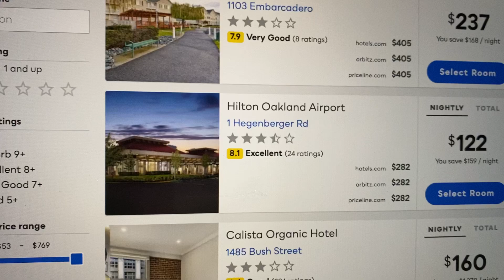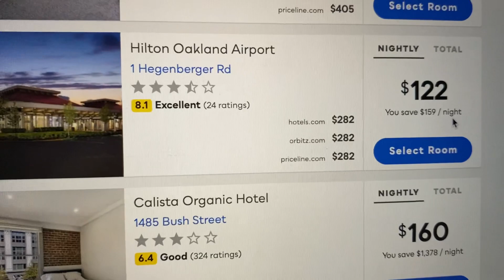Hotel Discounts At HILTON OAKLAND AIRPORT! Travel Deals & Hotels!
- We are the #1 Las Vegas discount travel members only website for huge discounts on hotels, flights, dining coupons and more. Anything you want to know about travel discounts, airfare and discount car rentals. And when you become a member, we offer some of the the lowest prices on all Las Vegas Hotels! We beat Priceline, Expedia, Orbitz, Travelocity and Vegas dot com (most of the time) when you become a travel member.

Become a member and stay in 4 star hotels for 2 star prices!

TONIAINVEGAS.COM PROGRAM FEATURES AND BENEFITS
Deals only available to our private member group
One-stop-shop travel discount network—
hotels, car rentals, activities, and flights
More than 850K hotels AND RESORTS worldwide
Price comparisons with other vendors (including Expedia and Travelocity)
Free cancellations on most hotels
Free cancellations on car rentals
Book now or pay later car rental option
200+ airlines including low cost carriers (e.g., Southwest Airlines)
Up to $60 off Disney tickets
Discounted worldwide Universal Studios,
SeaWorld, and other theme park tickets
Verified customer star ratings
16,000 plus activities
Friendly and responsive 24/7 USA customer service
Paperless confirmation
Star ratings and Trip advisor reviews
No hidden fees or contracts
BBB Accredited with A+ rating
Hotels: 70% brand. 30% boutique.

Major fun, huge savings, hotel discounts and awesome vibes. That's exactly what you will get here!
​I am a Vegas local and I am here to help you find the perfect hotel that fits your personality at the lowest prices guaranteed.

If I look familiar to you, it's probably because you have seen me on TV. I am a cast member on numerous reality TV shows and I have been featured on ABC, NBC and CBS and I am a celebrity business and talent manager.

I absolutely love living in the city of Las Vegas. There is no place like it in the world and I want you have the most amazing Vegas vacation ever!

I have connections with some of the biggest brands in the country to help make your Vegas dreams come true. Think of me as your Your personal Las Vegas Concierge. Let's get started!

Watch as I explore the amazing city of Las Vegas to show you everything that Vegas has to offer.

I want to save you some money and help you have the greatest vacation of your life!
Choosing a hotel in Las Vegas can be tricky. It all depends upon what type of vibe you are feeling. Picking the right show can be tough as well, that's why i'm here to guide you. Think of me as your personal tour guide throughout the city.

There are so many amazing things to do and see in Vegas and I want to help you make the right choices that fit your personality, exactly!

You will also get savings and discounts on some of the biggest brands in the world that I have connected with to help you save money and get direct access to sold out shows not only in Las Vegas, but across the entire country and international flights and destinations!

Prices shown vary depending upon dates and availability. Most hotels add resorts fees and taxes to the price of the room that will be paid directly at the hotel you booked.

Please note: Prices shown vary depending upon dates, availably and more. This is an example of prices in 2022.

Please Note: Dates & availability on hotel room prices vary and can be lower or higher than the price shown in this video. you can start searching the best Las Vegas Hotels discounts and start saving instantly. PRICES DO NOT INCLUDE THE HOTEL RESORT FEE THAT WILL BE PAID AT THE HOTEL DIRECT FOR BOTH RETAIL NON MEMBER TRAVEL BOOKING WEBSITES AND OUR MEMBERS PRICES SHOWN. THIS IS THE INDUSTRY STANDARD FOR MOST TRAVEL BOOKING WEBSITES.